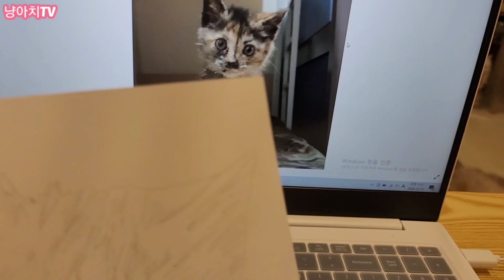Cat painting 😻고양이 그림 그리기✍ 주문 제작 받아용🙏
😽냥아치가족😻
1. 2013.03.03 먼지 남 페르시안친칠라
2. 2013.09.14 초코 남 브리티쉬숏헤어
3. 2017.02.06 레이 남 러시안블루
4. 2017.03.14 차차 남 아메리칸컬
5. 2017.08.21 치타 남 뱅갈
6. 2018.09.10 까까 남 브리티쉬숏헤어
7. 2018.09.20 심쿵 남 페르시안+오드아이
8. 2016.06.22 사랑 여 먼치킨숏레그
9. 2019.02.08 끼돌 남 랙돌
10. 2014 추정 애옹 여 터키쉬앙고라
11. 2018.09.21 늑대 남 네바마스커레이드
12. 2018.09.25 몽땅 남 먼치킨숏레그
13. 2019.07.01 심콩 남 페르시안+오드아이
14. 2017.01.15 깜깜 남 스코티쉬폴드
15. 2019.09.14 마요 남 스코티쉬폴드
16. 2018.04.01 모찌 남 노르웨이숲
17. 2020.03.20 크림 남 네바마스커레이드
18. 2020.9월 추정 치즈 남 코리안숏헤어
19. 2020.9월 추정 참치 여 코리안숏헤어